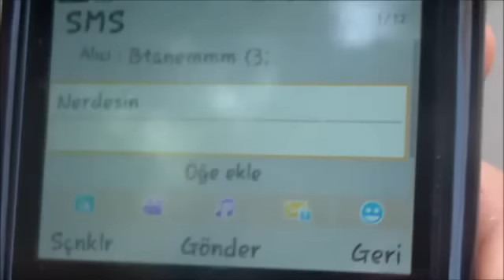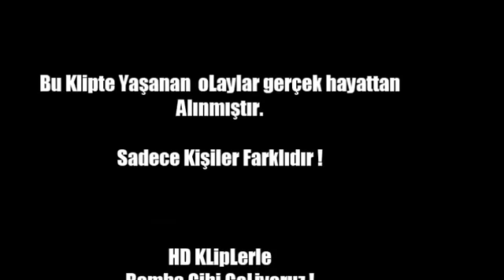Kardeşimin Yengesi ! Bombaa KLip ! HayaL MusaLLa Record Fenaaaaa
Kardeşimin Yengesi.